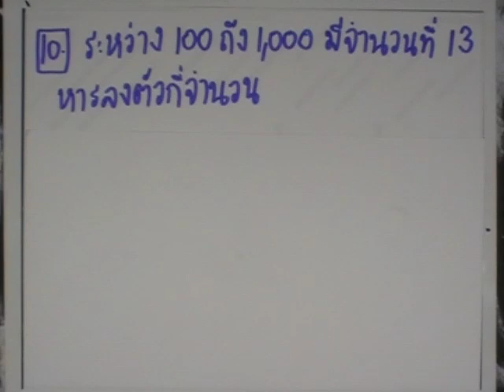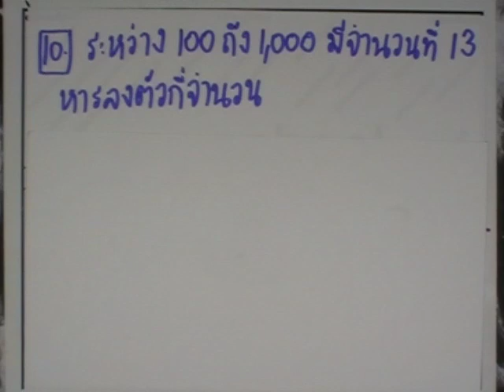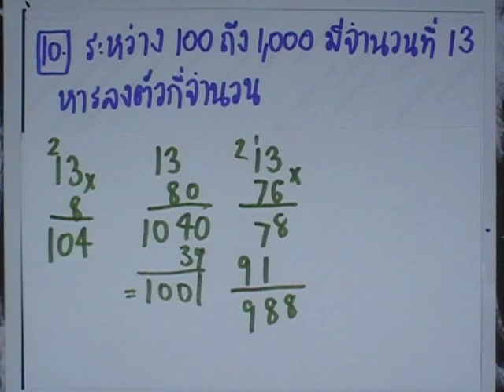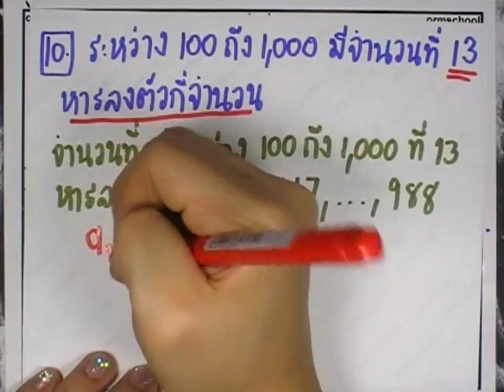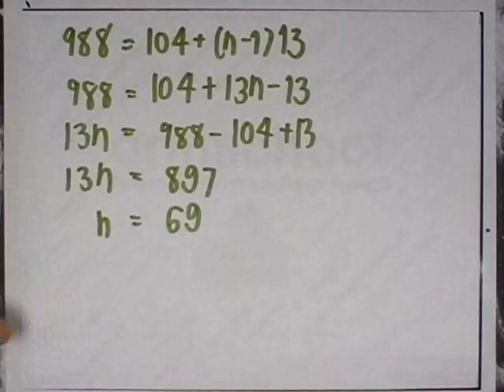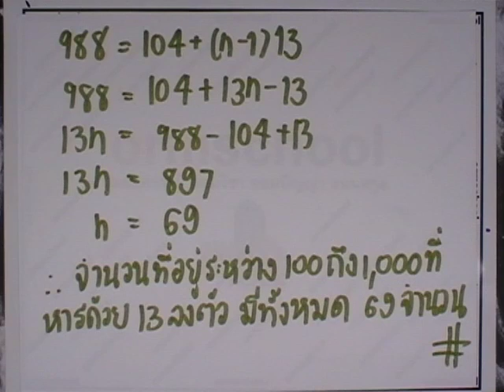เลขกระทรวง พื้นฐาน ม.4-6 เล่ม3 : แบบฝึกหัด4.1.3 ข้อ10